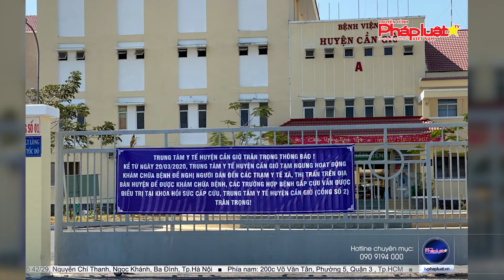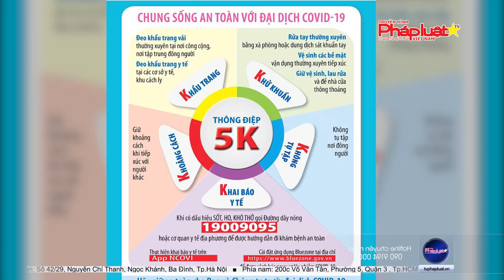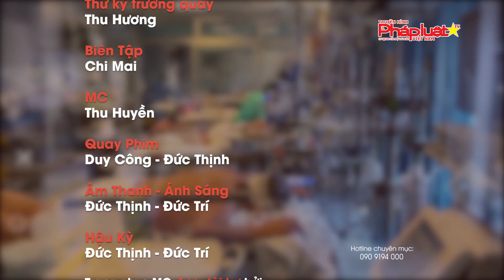BẢN TIN PHÒNG CHỐNG COVID-19: Không công bố danh tính, chi tiết lịch trình của bệnh nhân COVID-19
Bản tin hôm nay có những nội dung đáng chú ý sau đây:

- TP.HCM sẵn sàng phương án cách ly tập trung 30.000 người
- Các bệnh viện thiếu máu, nỗi lo giữa đại dịch COVID-19
- Không công bố danh tính, chi tiết lịch trình của bệnh nhân COVID-19
Tòa soạn: Số 42/29, Nguyễn Chí Thanh, Ngọc Khánh, Ba Đình, Tp.Hà Nội
Phía nam: 200c Võ Văn Tần, Phường 5, Quận 3, Tp.HCM
Tổng thư ký tòa soạn: Đỗ Quang Trưởng
Hotline Phía Nam: 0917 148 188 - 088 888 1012